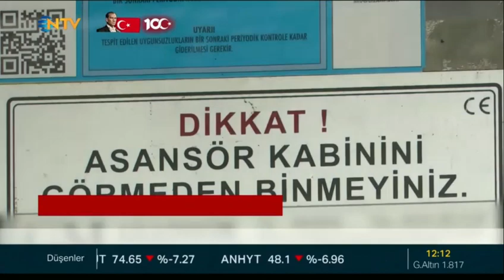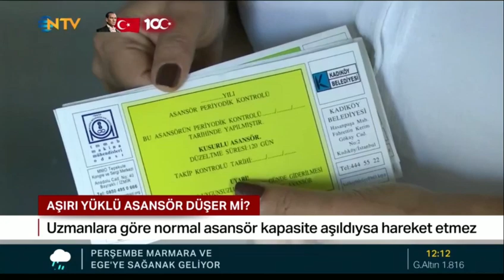NTV Haber Merkezi - Utku Kayıran - Ezgi Kılıç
30 Ekim 2023 | NTV | Haber Merkezi'ne asansör kazaları ile ilgili MMO İstanbul Şube Yönetim Kurulu Üyesi Ezgi Kılıç ve MMO İstanbul Şube Asansör Kontrol Merkezi Teknik Sorumlusu Utku Kayıran konuk oldu.